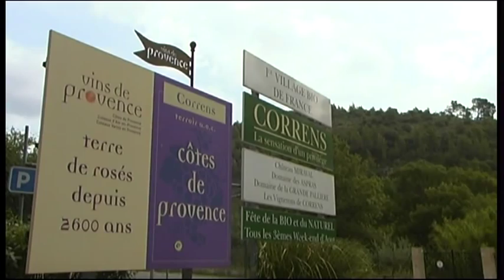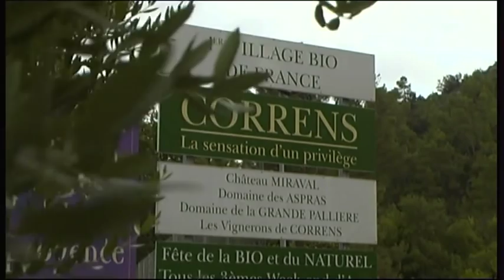Quand l'agriculture biologique devient une opportunité économique pour un territoire en AOC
Marc Simon, viticulteur, vice-président de la cave coopérative de Correns et président des maîtres vignerons en bio.
En Bio depuis 1995.
Label AB, vente directe, circuit court